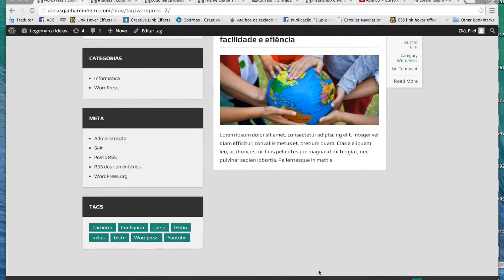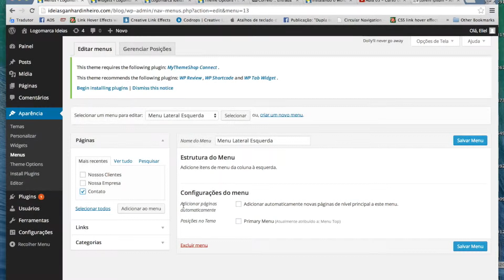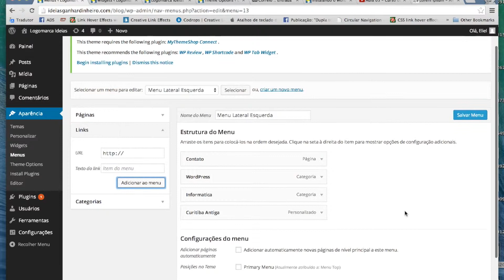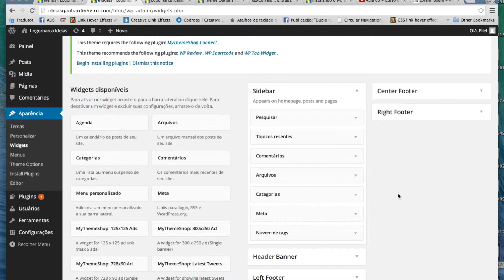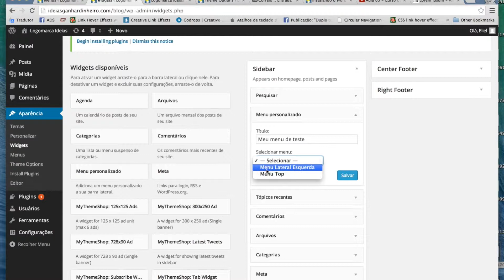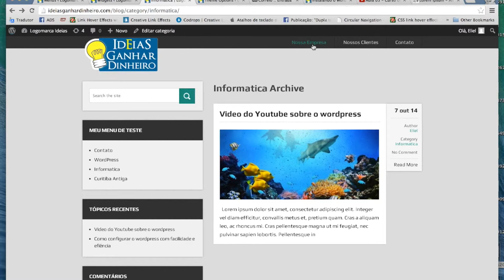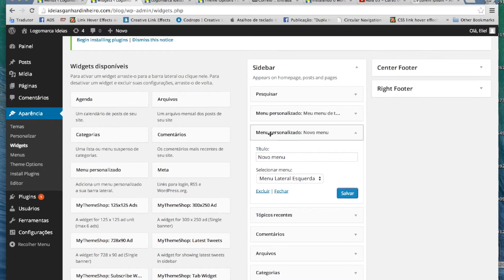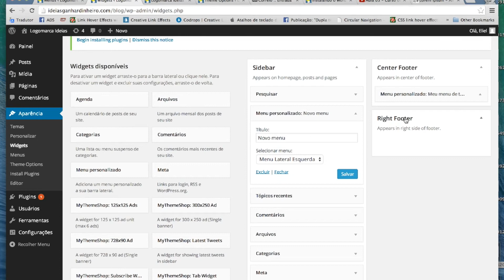Trabalhando com Menus - Curso de Wordpress - Aula 16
COMPARTILHE NO SEU FACEBOOK, ajuda demais!

Aula 2 – Melhor provedor para WordPress, Como Escolher?

Aula 3 – Versão do WordPress mais atualizada, como baixar?

Aula 5 – Instalando o WordPress no Servidor da Hostgator

Aula 6 – Instalar Tema no WordPress, saiba como é fácil

Aula 7 – Atualização da versão do WordPress pelo painel

Aula 8 – Conhecendo o painel de Controle do WordPress